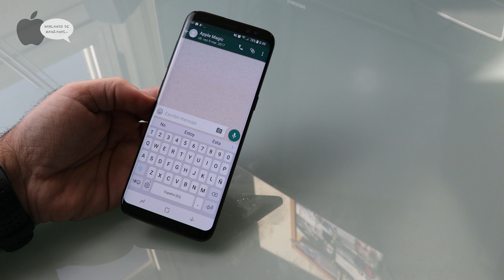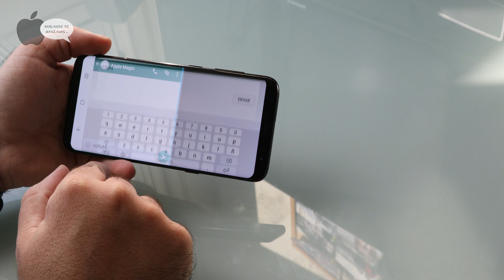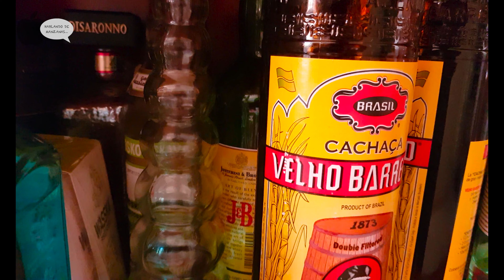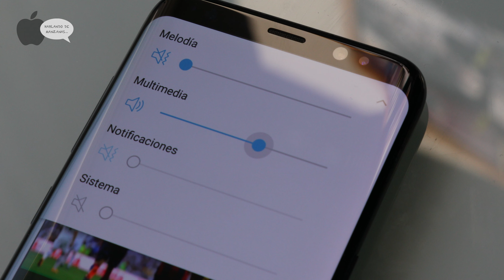Samsung Galaxy S8 - Unboxing y primeras impresiones en Español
El Samsung Galaxy S8 ya ha aterrizado en España en medio de infinitos rumores sobre el nuevo iPhone 8, pero quizás este adelanto de Samsung en la fecha suponga una verdadera diferenciación y una toma de ventaja frente a Apple dificil de superar. En esta primera entrada realizo el unboxing - desempaquetado, y unas primeras impresiones a la espera de realizar un análisis mucho más profundo y completo cuando pasen unos días de uso.